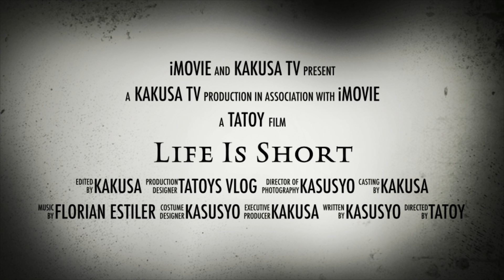pngalawang sweldo sa yt ay itinulong ko sa pinas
kakusa tv